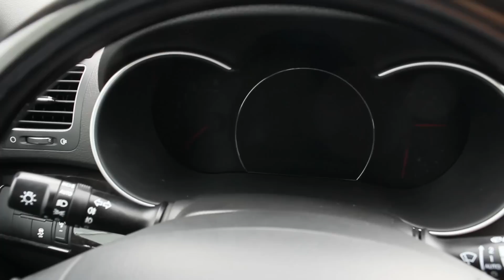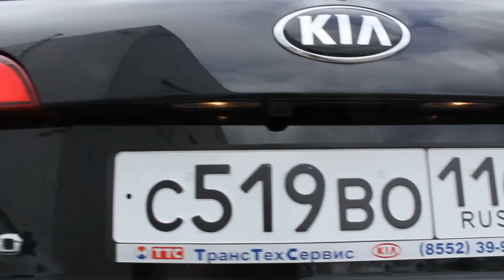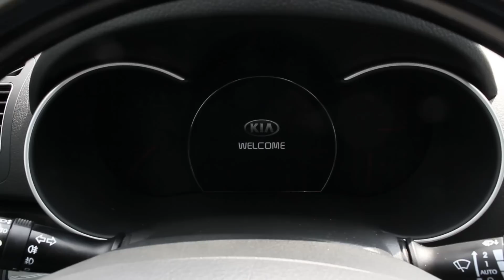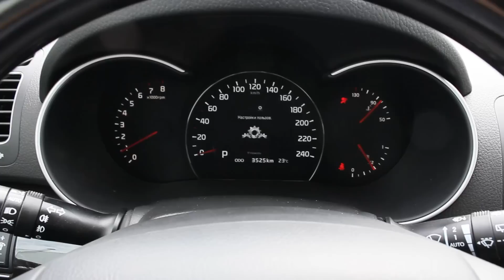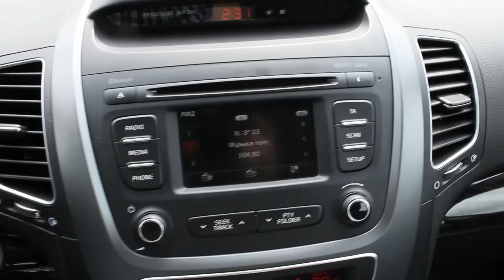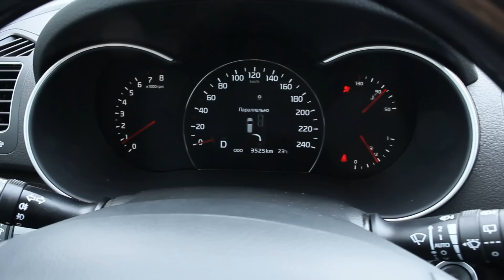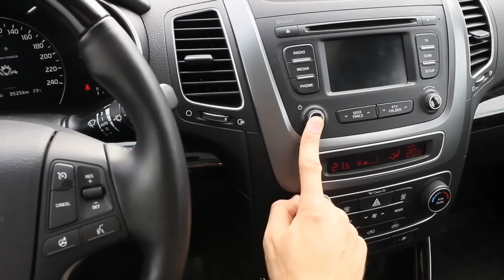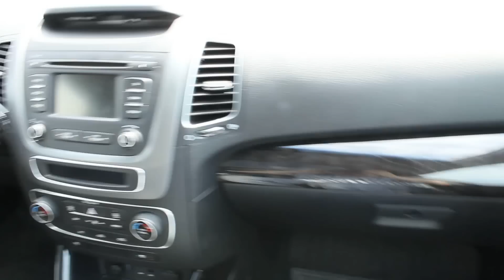2013 Киа Соренто. Обзор (интерьер, экстерьер, двигатель).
2013 Киа Соренто. Обзор (интерьер, экстерьер, двигатель).
ТрансТехСервис - официальный дилер КИА в Набережных Челнах.
tts.kia.ru